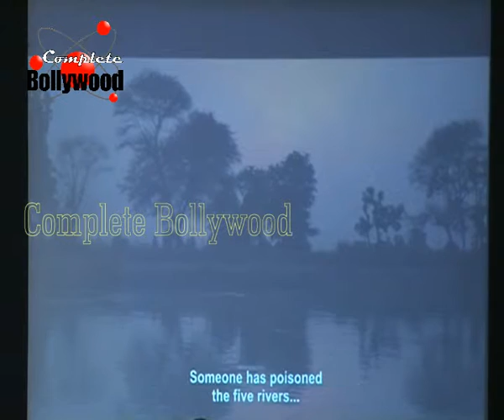Imran Khan & others at Annual Celebration of WIFT Rising Honoring Women Achievers of 61st National A